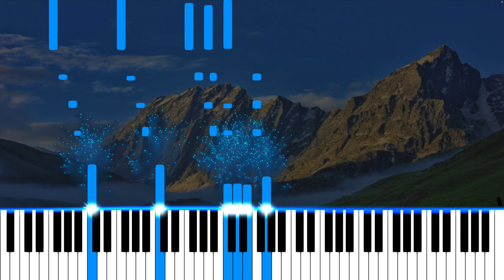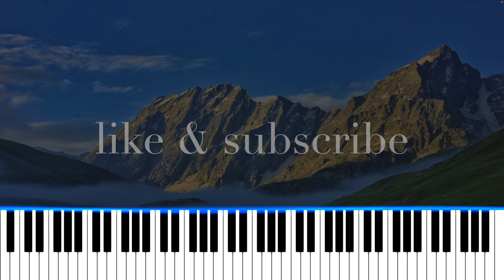Fire and Rain [HARD] — James Taylor Piano Tutorial